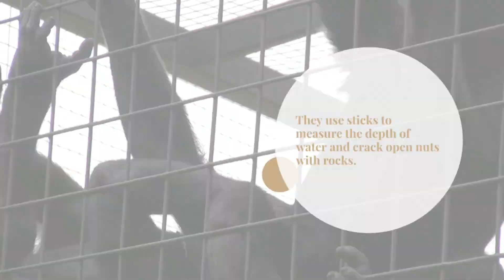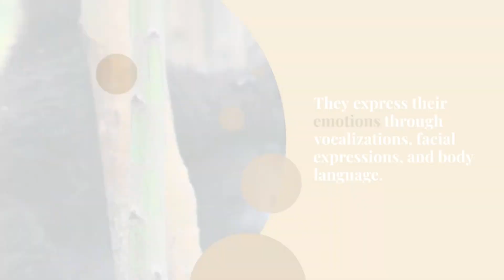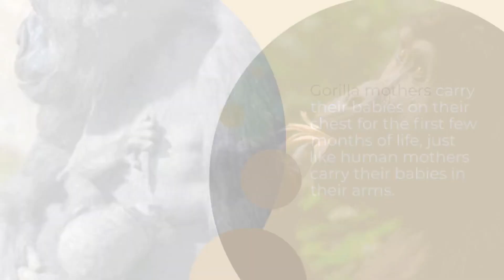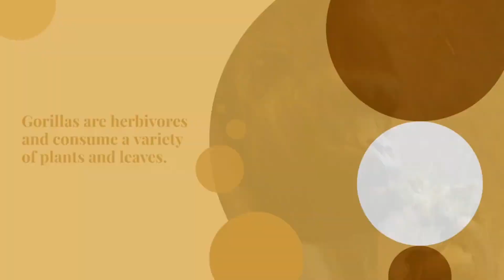Beyond the Jungle: Uncovering the Social Similarities of Humans and Gorillas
Have you ever wondered how much we have in common with our primate cousins? In this mind-blowing video, we explore the amazing similarities between gorillas and humans. From their advanced communication skills to their complex social behavior, you'll be amazed at just how much we share with these incredible animals. Join us as we delve into the fascinating world of primate evolution and discover the surprising ways in which gorillas and humans are alike. This is a must-watch for anyone interested in anthropology, animal behavior, or just curious about the amazing world around us. Don't miss out on this eye-opening experience!

humanconnection,apes,primatehumans,arehumansprimates